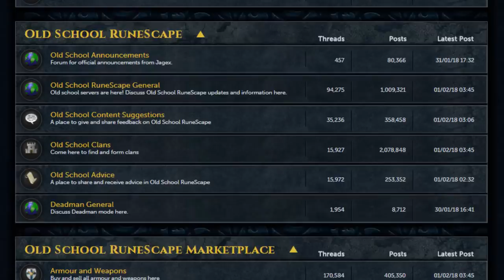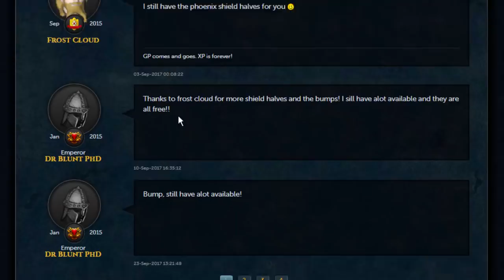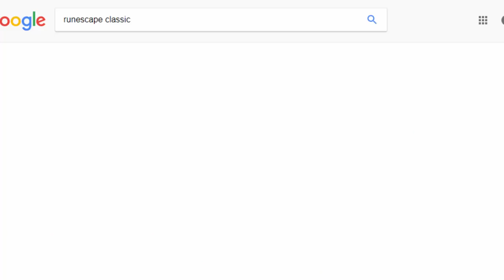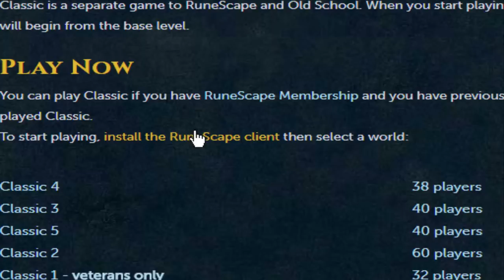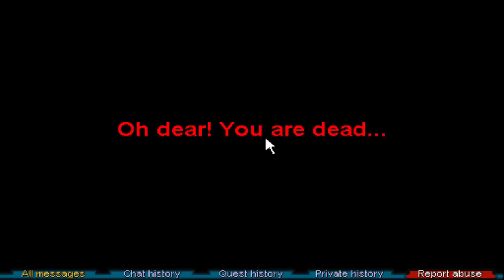[RSC] Learning the Ropes in Runescape Classic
Trying out some skills and getting quests done. This game is very similar yet so different from osrs at the same time

Please let me know whether or not you enjoyed the classic gameplay, and I'll have no problem making more in the future if that's what you want to see.

I stream here and there!

Currently posting every day at 9am Pacific Standard Time! My cc "Mudkip" is always open so please come by and say hi!